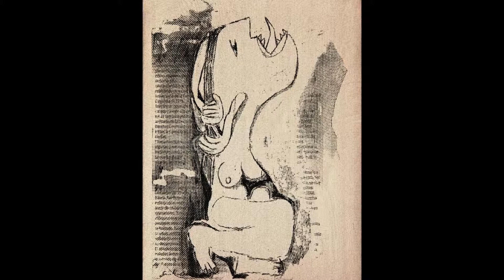GRABADOS. Francisco Javier Sánchez Sánchez Cañete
Conjunto de grabados realizados por Francisco Javier Sánchez Sánchez-Cañete en 2019.